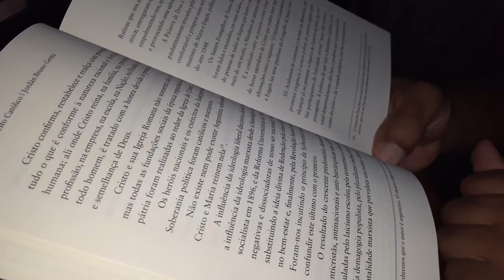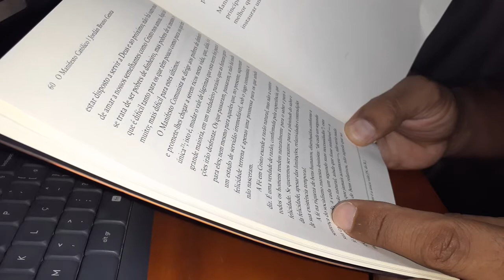O MANIFESTO CATOLICO.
"A soberania política da nação, cujo o exercício torna possível o serviço do Bem Comum, não se fundamenta nos direitos do homem e do cidadão, nem no sufrágio universal, mas na manifestação mais pura e mais elevada da pessoa humana, que é o sacrifício."

               "É claro que a pessoa é sujeito de direitos irrevogáveis, tem algo seu que deve ser reconhecido e respeitado; mas o mais importante é a finalidade daquilo que lhe pertence, o "para quê" dos bens espirituais e materiais que ela possui. O direito é algo radical próprio do ser subsistente que existe em si e por si; mas os bens, incluída a própria vida, ela não os possui para si mesma, porque a pessoa humana existe para Deus e para o próximo em Deus. E o único mediador nesta união com Deus, exigida pela natureza decaída do homem e pela realização do fim último de sua existência, é Cristo. É por isso que, para viver em conformidade com a ordem natural mesma, o homem necessita que Cristo reine em sua alma e em suas relações com o próximo, na família, na propriedade, na profissão, na escola, na Universidade, na empresa econômica, na Justiça e no Estado soberano."
(Genta; Jordán Bruno, 1973, p. 47)